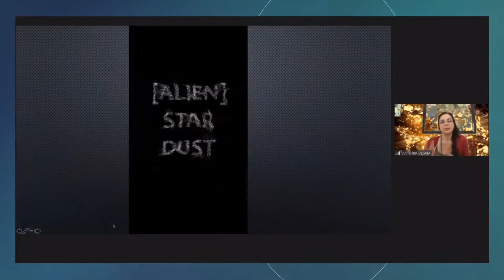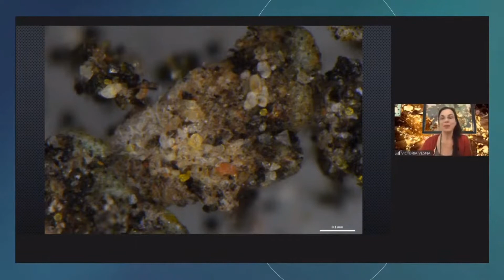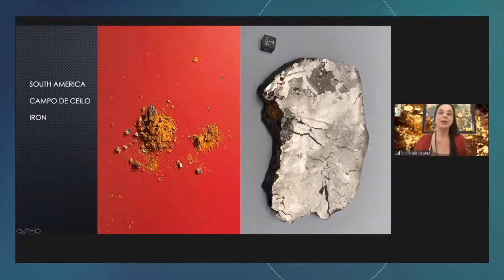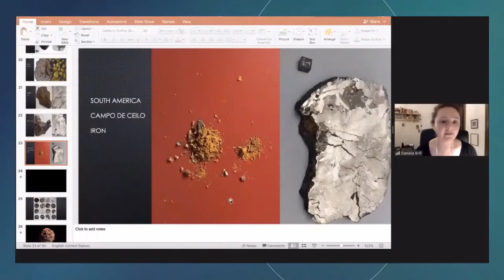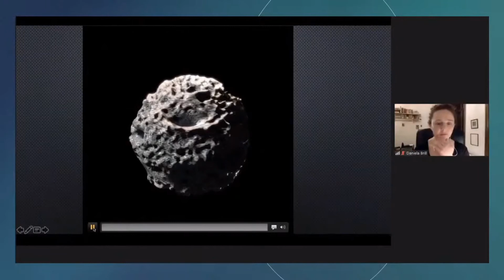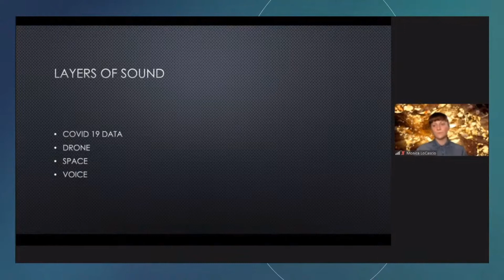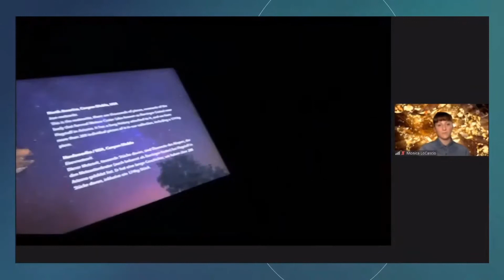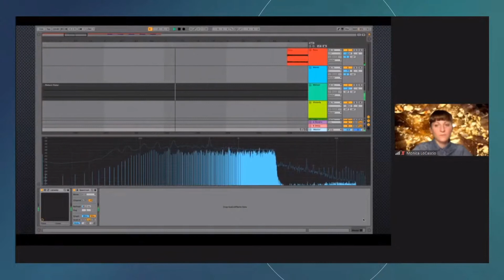[Alien] Stardust Knows No Borders_Victoria Vesna_Festival Suratómica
Talk: [Alien] Star Dust Knows No Borders
Victoria Vesna -Bioartist
Master Class de Arte & Ciencia
Language: English

1er FESTIVAL SURATÓMICA - 2020
El Festival Suratómica de Creación - Arte & Ciencia es un espacio de encuentro, creación y divulgación para creativos, artistas y científicos locales e internacionales. Con charlas de divulgación científica, masterclass de arte, talleres y espacios de diálogo, el festival busca propagar el pensamiento científico y artístico en nuestra región.